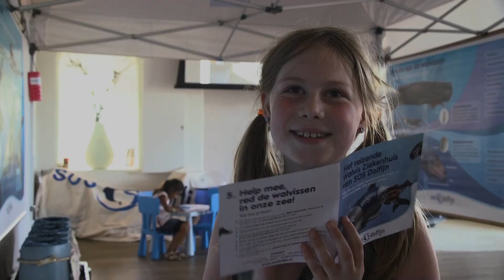Walvisweken 2018 - Het Scheepvaartmuseum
Houden jouw kids van walvissen? Zet dan deze zomervakantie koers naar Het Scheepvaartmuseum, Museum in 't Houten Huis, het Zaans Museum, Ecomare en Kaap Skil. Hier zijn van 14 juli t/m 2 september 2018 allerlei leuke walvisactiviteiten voor het hele gezin. Jong en oud leren van alles over dit bijzondere zoogdier en het belang van schone oceanen!